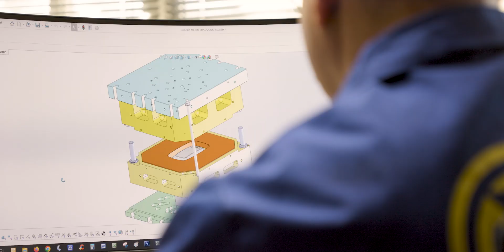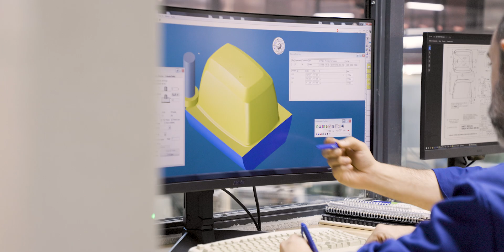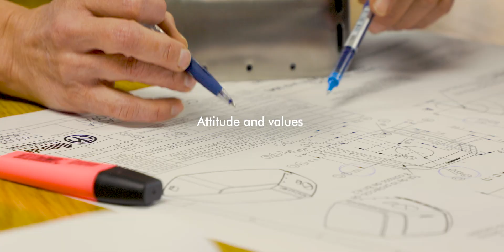MATRIÇATS Presentación 🆕 . Embutición metálica con corte y soldadura láser 3d y robótica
Matriçats es una empresa líder en embutición metálica de alta precisión  ✅, especializada en la fabricación de piezas complejas para sectores como la automoción, aeronáutica, ferroviario, energía, bienes de equipo y tecnología médica. Con más de 50 años de experiencia en el sector, combinamos innovación, ingeniería avanzada y sostenibilidad para ofrecer soluciones de estampación de metales que cumplen con los más altos estándares de calidad y eficiencia.

¿Qué es la embutición metálica?
La embutición metálica es un proceso de conformado en frío que permite transformar chapas metálicas en piezas tridimensionales sin necesidad de soldaduras ni uniones. Este método es clave para obtener componentes estructurales ligeros, resistentes y de geometrías complejas con tolerancias precisas. En Matriçats nos especializamos en la embutición profunda, que nos permite fabricar piezas con una relación altura-diámetro optimizada sin comprometer la calidad del material.

Tecnología de vanguardia en embutición metálica
En Matriçats apostamos por la tecnología más avanzada en procesos de conformado metálico. Contamos con prensas hidráulicas y mecánicas de gran capacidad, que nos permiten trabajar con materiales como acero inoxidable, aluminio, titanio y aleaciones especiales, adaptándonos a las necesidades específicas de cada sector. Nuestro equipo de ingeniería diseña y desarrolla utillajes de precisión para garantizar una producción eficiente y repetitiva con una calidad inigualable.

Además, aplicamos técnicas complementarias como:
✅ Corte láser 2D y 3D para acabados de máxima precisión sin necesidad de herramientas adicionales.
✅ Soldadura TIG, MIG y láser para ensamblajes robustos y duraderos.
✅ Tratamientos superficiales y acabados personalizados según los requisitos de cada cliente.
✅ Simulación y prototipado digital, asegurando la viabilidad de cada pieza antes de la fabricación en serie.

Sectores que confían en Matriçats
Nuestra especialización en embutición metálica nos ha permitido trabajar con clientes de sectores estratégicos, garantizando siempre la máxima calidad en cada pieza fabricada:

🚗 Automoción: Piezas ligeras y resistentes para estructuras de vehículos, sistemas de escape y componentes eléctricos.
✈️ Aeronáutica: Componentes estructurales con alta precisión y resistencia mecánica.
🚅 Ferroviario: Piezas para sistemas de frenos, estructuras de vagones y carrocerías.
⚡ Energía: Soluciones metálicas para energías renovables y generación de electricidad.
🏥 Sector médico: Carcasas y componentes metálicos para equipamiento sanitario de última generación.

Compromiso con la calidad y la sostenibilidad
En Matriçats trabajamos bajo estrictos estándares de calidad, con certificaciones como la ISO 9001, que garantizan un proceso de fabricación seguro, eficiente y sostenible. Nuestra filosofía se basa en la mejora continua y en la reducción del impacto ambiental, optimizando cada proceso para minimizar residuos y consumo energético.

💡 Innovación y mejora continua: Invertimos constantemente en I+D para mejorar nuestros procesos y adaptarnos a los desafíos de la industria.
🌍 Sostenibilidad: Utilizamos materiales reciclables y procesos optimizados para reducir la huella de carbono.
🤝 Compromiso con nuestros clientes: Trabajamos de manera colaborativa para desarrollar soluciones personalizadas y eficientes.

¿Por qué elegir Matriçats para tus proyectos de embutición metálica?
✅ Más de 50 años de experiencia en la transformación de metales.
✅ Equipamiento tecnológico de última generación.
✅ Capacidad para fabricar piezas complejas con alta precisión.
✅ Flexibilidad para adaptarnos a distintos sectores y materiales.
✅ Compromiso con la sostenibilidad y la calidad certificada.

Si buscas un socio estratégico en embutición metálica, Matriçats es tu mejor opción. Contacta con nosotros y descubre cómo podemos ayudarte a optimizar tu producción con piezas innovadoras, precisas y eficientes.